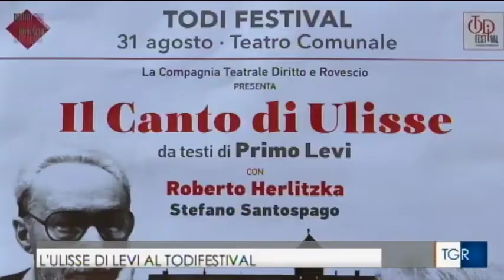Primo Levi - Il Canto di Ulisse - servizio TG3 Umbria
In occasione del Centenario della nascita di Primo Levi la Compagnia rende omaggio al grande scrittore con lo spettacolo “ Il canto di Ulisse ”, i cui testi sono tratti da “L’ultimo Natale di guerra ”e dal suo capolavoro “Se questo è un uomo”, e che si avvale della preziosa interpretazione di un grande attore come Roberto Herlitzka, accompagnato da Stefano Santospago e dai musicisti Alessandro Di Carlo al clarinetto e Alberto Caponi al violino, a cura di Teresa Pedroni.

31 agosto ore 21:00 Teatro Comunale di Todi - Festival di Tod